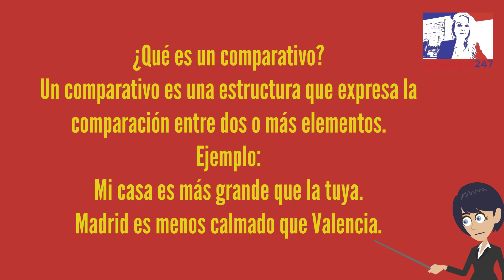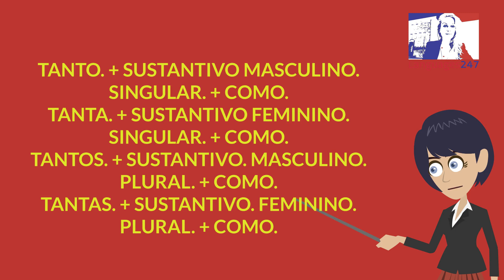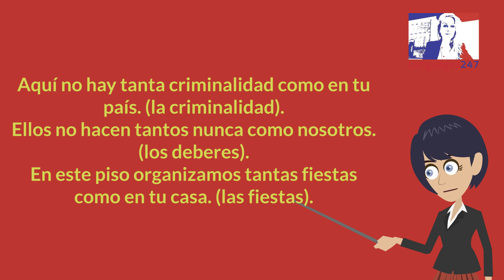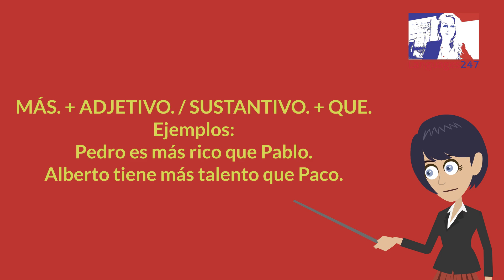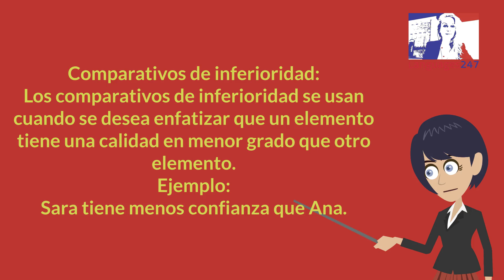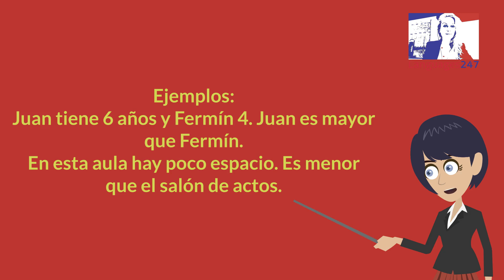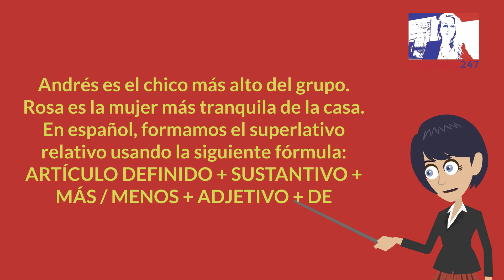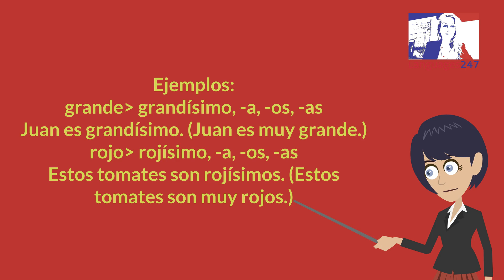Learn Spanish grammar quickly 54 online with our free Spanish course with 60 Spanish lessons.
Learn Spanish grammar quickly 54 online with our free Spanish course with 60 Spanish lessons. and the original Spanish text.

What is a comparison?

A comparative is a structure that expresses the comparison between two or more elements.

Example:

My house is bigger than yours.

Madrid is less calm than Valencia.

There are three types of comparatives:

-Equality comparatives

Superiority Comparisons

-Inferiority Comparisons

Comparative of equality

Equality comparisons express that two or more elements share the same quality in equal degree.

Example:

My dog ​​is as smart as yours.

In Spanish, to form a comparison of equality, we apply the following structures:

Comparing Adjectives or Adverbs:

TAN + ADJECTIVE / ADVERBIO + COMO

Example:

Miguel is as tall as Pedro.

Carmen is as nice as Luis.

Comparing names:

SO MUCH / -A / -OS / -AS + SUBSTANTIVE + AS

SO MUCH + SINGULAR MALE SUBSTANTIVE + AS
TANTA + SUBSTANTIVE FEMININE SINGULAR + COMO
SO MANY + PLAIN SUBSTANTIVE + AS
TANTAS + FEMININE PLUS NUTRIENT + COMO
Note that both are next to singular masculine nouns, so much is next to the singular feminine nouns, so many are next to plural masculine nouns and so many next to plural feminine nouns:

Examples:

I’m not as sleepy as you. (the dream)

I’m not as sleepy as you are.

Here there is not as much criminality as in your country. (criminality)

They do not do so many times like us. (homework)

On this floor we organize as many parties as at your home. (parties)

Comparing actions:

VERB + BOTH + AS

Examples:

Alba comes as much as Esteban.

Juan does not study as much as Antonio.

Superiority comparisons:

Comparisons of superiority are used when you want to emphasize that one element has a quality to a greater degree than another element.

Example:

Peter is richer than Paul.

Sam has more talent than John.

In Spanish we use the following structure for the comparison of superiority:

MORE + ADJECTIVE / SUBSTANTIVE + THAT

Examples:

Pedro is richer than Pablo.

Alberto has more talent than Paco.

When we want to express a comparison with superiority but with actions, we follow the following formula:

VERB + MORE + THAT

Examples:

My dog ​​barks more than yours.

Susan works more than Ruth.

Comparative of inferiority:

Inferiority comparisons are used when it is desired to emphasize that one element has a quality to a lesser degree than another element.

Example:

Sara has less confidence than Ana.

In Spanish, the inferiority comparison is composed of the following elements:

LESS + ADJECTIVE / SUBSTANTIVE + THAT

Examples:

That issue is less important than this problem.

Alejandro has less patience than María.

When we want to compare an action, we use the following structure:

VERB + LESS + THAT

Examples:

Fernando sleeps less than José.

My son Luis comes less than my son Víctor.

Attention:

In Spanish we can find two special comparatives: GREATER THAN and LESS THAN. Each one can have two different meanings:

GREATER THAN = BIGGER THAN; OLDER, -A
LESS THAN = SMALLER THAN; YOUNGER THAN
Examples:

Juan is 6 years old and Fermín is 4. Juan is older than Fermín.

In this classroom there is little space. It is smaller than the assembly hall.

Superlative:

We use a superlative when we want to say that something or someone possesses a quality in a high degree.

There are two types of superlatives: Relative and Absolute.

a) Relative superlative
The relative superlative describes that the quality of a noun is more intense compared to the rest of a group.

Andrés is the tallest boy in the group.

Rosa is the calmest woman in the house.

In Spanish, we form the relative superlative using the following formula:

DEFINED ARTICLE + SUBSTANTIVE + MORE / MINUS + ADJECTIVE + OF

Brad Pitt is the most expensive actor in Hollywood.

b) Absolute superlative
The absolute superlative only describes a name by describing that it has a quality in a higher degree without comparing it in a context or a group.

Andrés is very tall.

The food is very tasty.

In Spanish, the two most common structures used to build an absolute superlative are:

VERY + ADJECTIVE

Examples:

Juana is very intelligent.

Ernesto is very talkative.

The other structure is constructed adding at the end -IMMY, -A, -OS, -AS to the adjective:

ADJECTIVE + -IMA, -A, -OS, -AS

In these cases, if the adjective ends in a vowel, you must remove it before adding -IMO, -A, -OS, -AS.

Examples:

big great, -a, -os, -as

Juan is great. (Juan is very big.)

red  red, -a, -os, -as